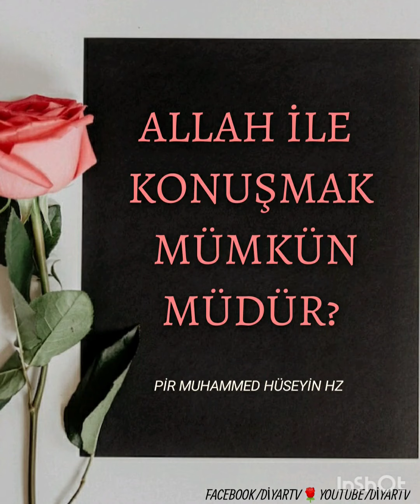ALLAH İLE KONUŞMAK MÜMKÜN MÜDÜR ?